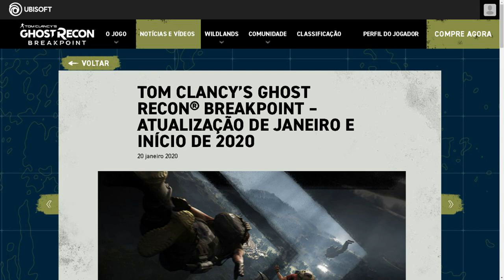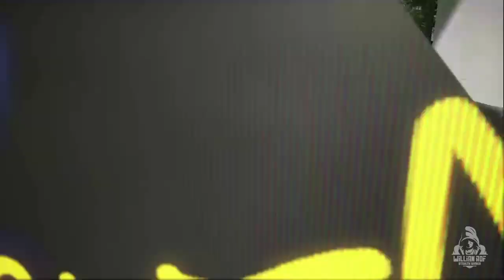Ghost Recon Breakpoint e as novidades de Janeiro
Hoje vou falar sobre o evento do Exterminador que estará chegando em janeiro a Ghost recon breakpoint, com o T-800. Bora ver?

PSN: willianrof